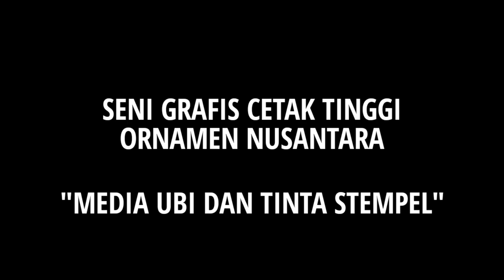SENI GRAFIS CETAK TINGGI